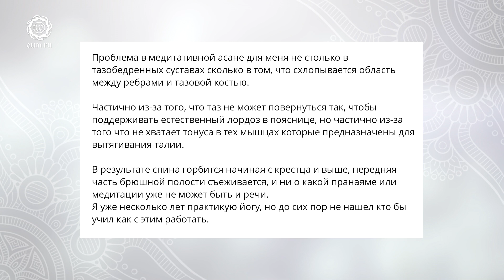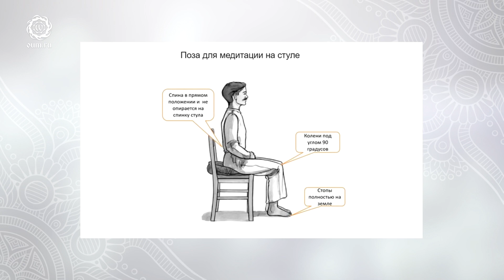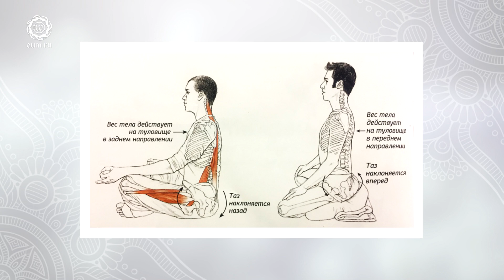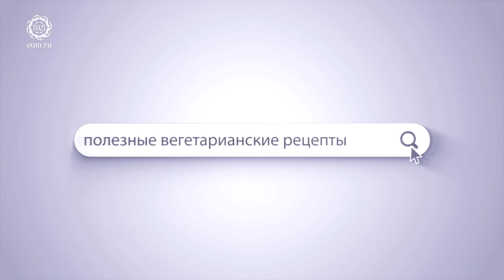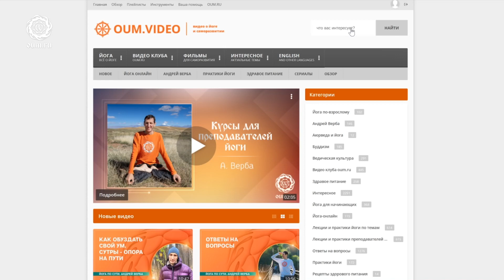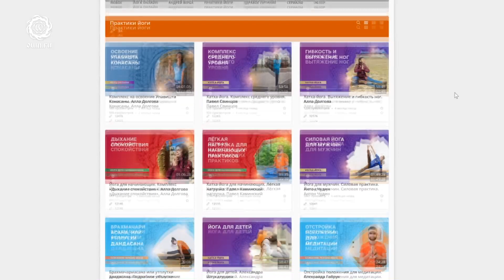Сколько нужно заниматься йогой, чтобы освоить асану? Асаны йоги – срок освоения. Екатерина Андросова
Сколько нужно заниматься йогой, чтобы освоить асану? Задавались ли вы таким вопросом? Вопрос может касаться любой асаны йоги: от довольно простых до самых сложных.
Эта тема была рассмотрена в рамках лекции на Йога-волне посредством ответов на различные вспомогательные вопросы.

Разговор касался регулярной практики, образа жизни, возраста, типов питания, способов очищения организма, а также настроя и мотивации к практике в целом.